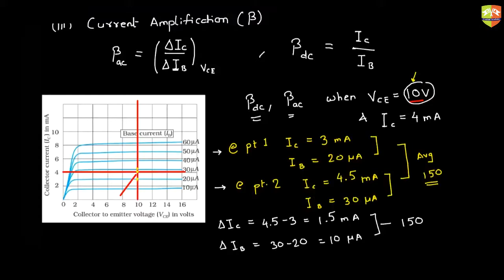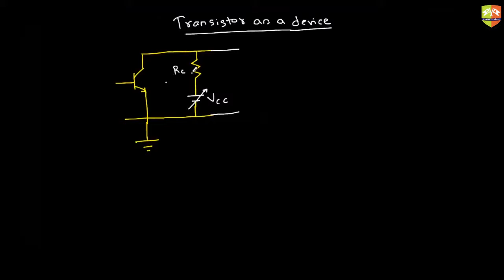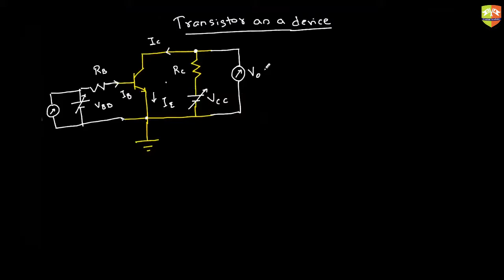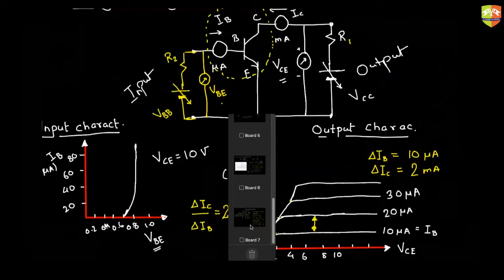Semiconductors 12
Enjoy Learning!!!